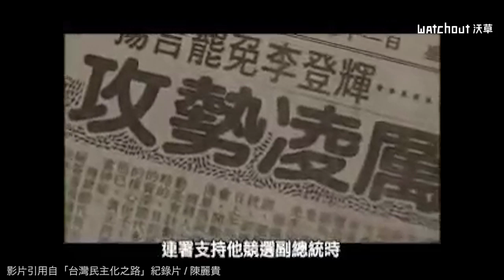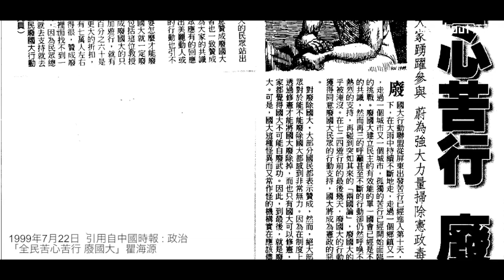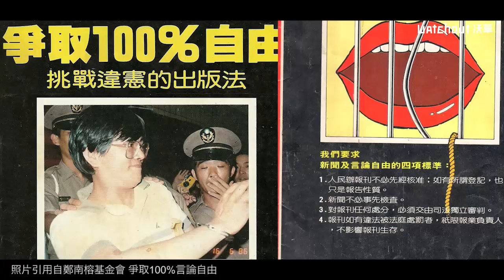瞿海源老師訪談（上）--90年代社會運動變遷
今年的318，許多團體因為不滿國民黨立院黨團意圖強硬通過兩岸服貿協議，因此佔領立法院議場進行抗議。在1990年的3月，也曾有許多學生因為不滿當時總統改選的方式，在中正紀念堂大規模的靜坐、抗議。沃草採訪當時協助學生與總統府接洽的瞿海源教授，讓瞿海源教授帶我們回到1990年，看看當時的野百合運動究竟如何運作。